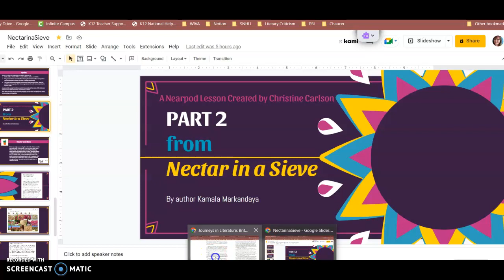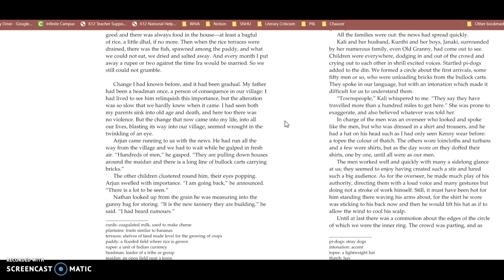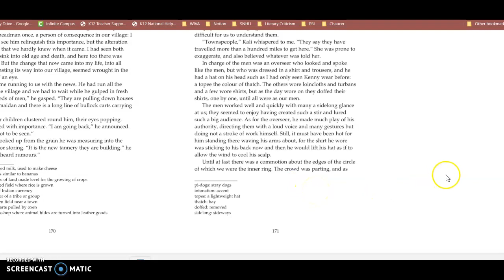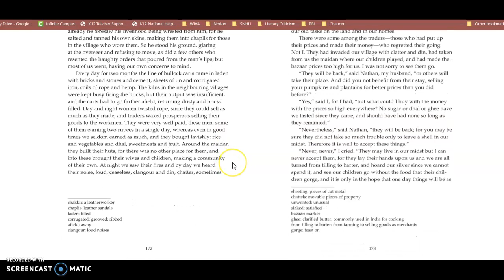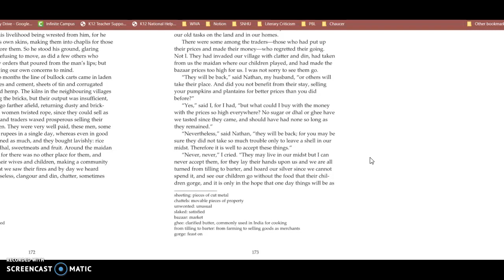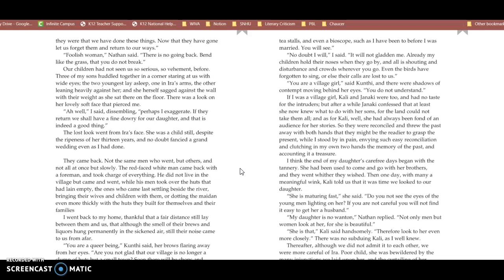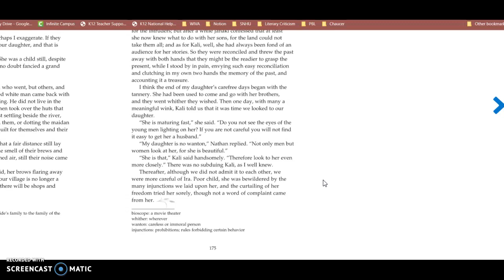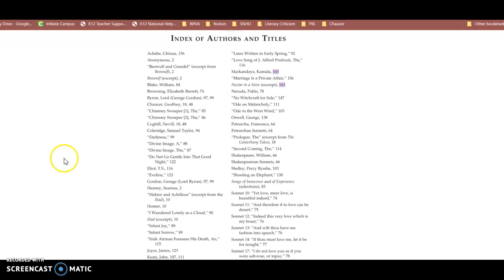Part 2 from Nectar in a Sieve